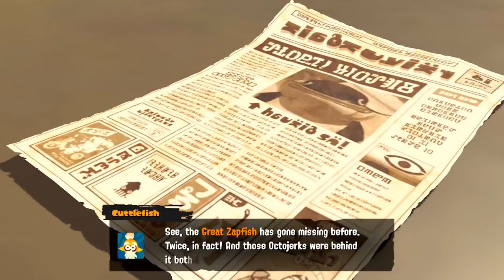Splatoon 3 - [ Chapter1-youqot a decoration!]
A complete full game walkthrough for Splatoon 3 on Nintendo Switch.  This includes all levels and bosses in the main story.